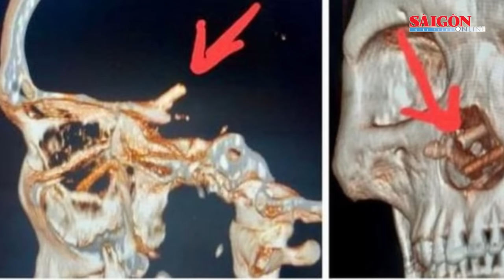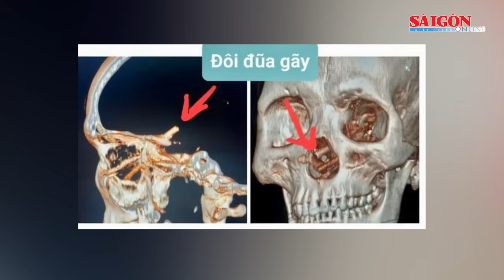Bộ trưởng Bộ Công an Tô Lâm nêu ý kiến vấn đề lái xe khi uống rượu bia | Tin nóng 12H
Bản tin nóng 12H 24-11 có các thông tin đáng chú ý: Tiếp tục khẳng định tuyệt đối cấm lái xe uống rượu bia; Nhiều trẻ em Trung Quốc bị viêm phổi chưa xác định: Bộ Y tế đề nghị cung cấp thông tin dịch tễ; Triệt phá đường dây ma túy xuyên quốc gia lớn nhất từ trước tới nay…